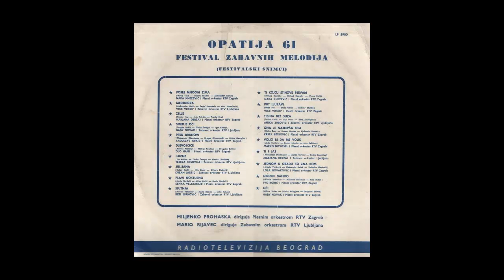Krsta Petrovic - Ona je najlepsa bila - (Audio 1961) HD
Arranged By – Robert Hauber
Lyrics By – Ljubomir Simović